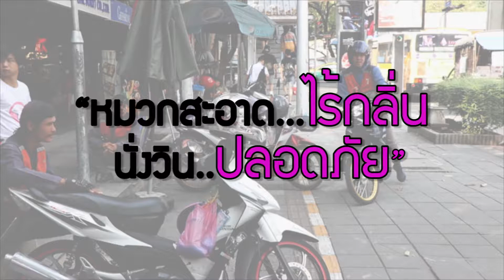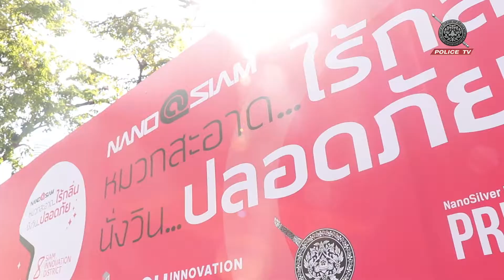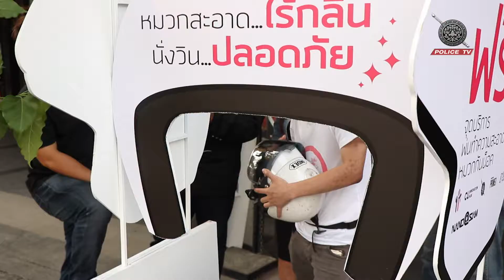โครงการ "หมวกสะอาดไร้กลิ่นนั่งวินปลอดภัย"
เพจ สถานีโทรทัศน์สำนักงานตำรวจแห่งชาติ
สามารถรับชมได้ทาง กล่อง PSI  ช่อง 203
     กล่อง GMM ช่อง 254
     กล่อง SUN BOX ช่อง 109
     กล่อง DYNASAT  ช่อง 213
     กล่อง AIS Play Box ช่อง 656

หรือรับชมผ่านทางเว็บไซด์

สามารถรับชมย้อนหลังได้ทาง youtube channel : Policetv UCI MEDIA